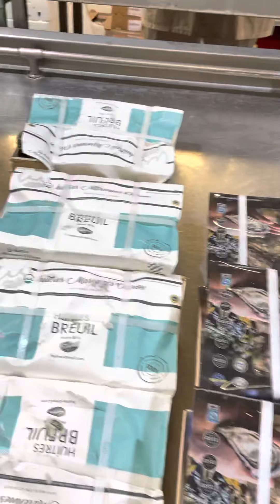UK Fish Market, BILLINGSGATE MARKET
Billingsgate Market

Britain largest indoor fish market in London.
Wholesale
Bulk
Fresh
Frozen
Open five days a week Tuesday to Saturday 4am to 8:30am